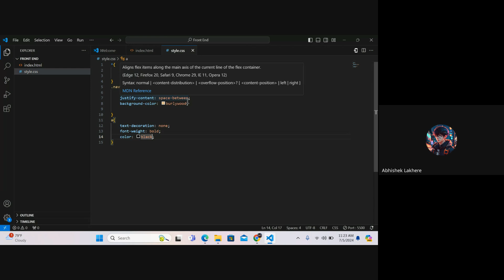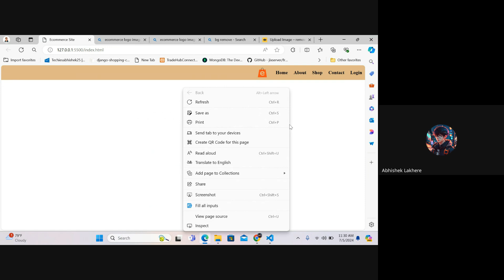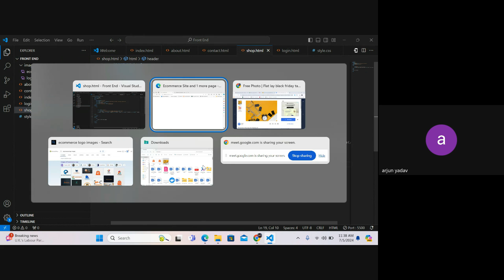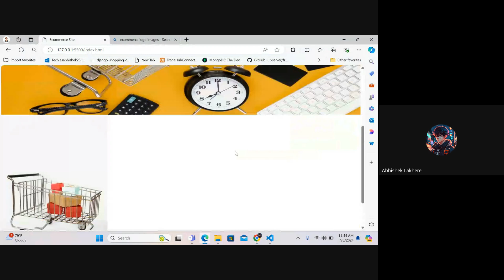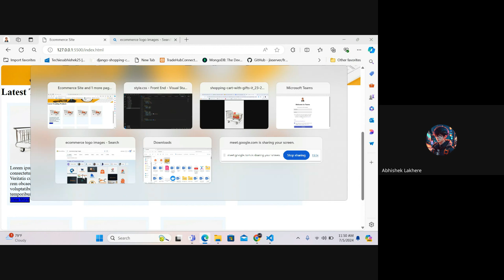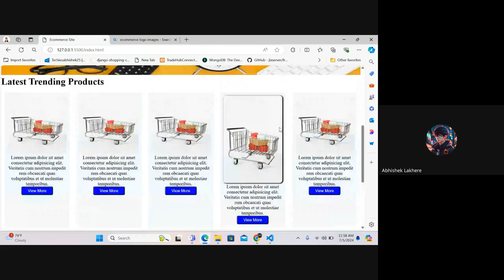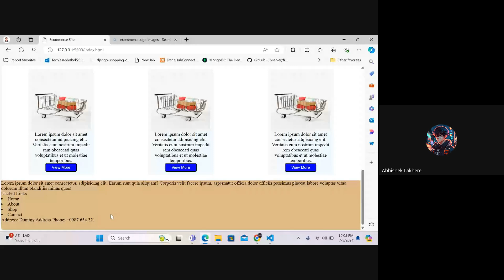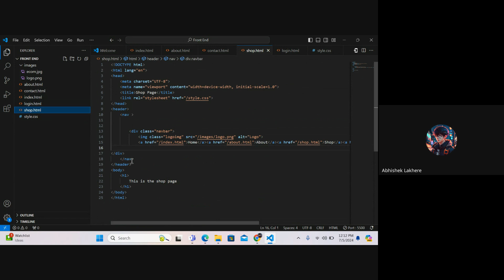Front End Development Crash Course class 2